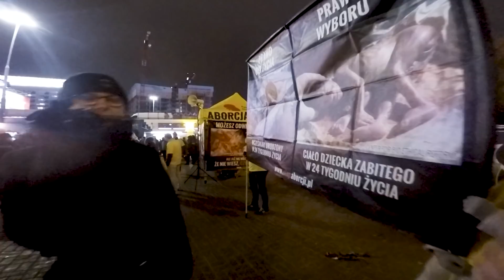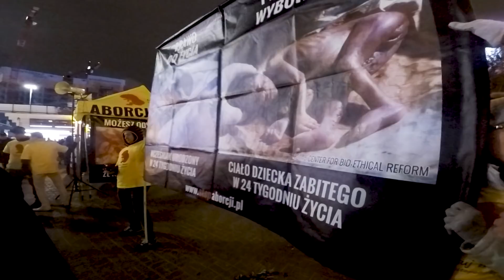pyta na parkiecie tolerancji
Parkiet tolerancji jest śliski, uważaj jak tańczysz.
W związku z tym, że skończył się karnawał i zaczął post, prezydent Warszawy stwierdził, że świetnym pomysłem jest zamknięcie ronda w centrum w piątek, w końcówce godzin szczytu i zorganizowanie tam dyskoteki gender dla max 300 osób. Tego jeszcze nie było, więc warto obejrzeć.
Wszystkie prawa obcykane: pyta.pl 2019